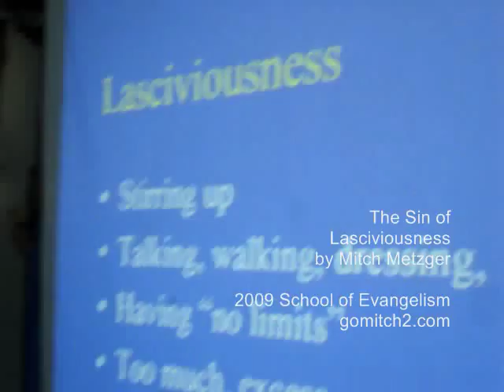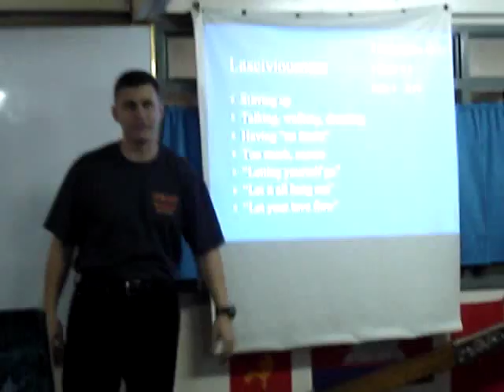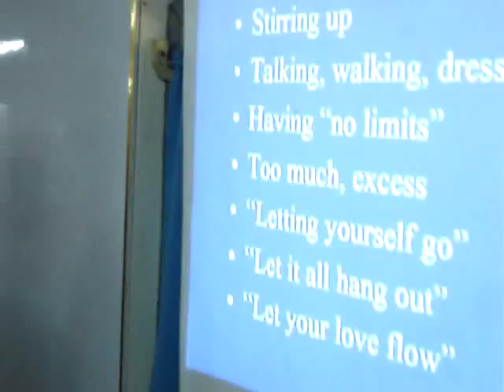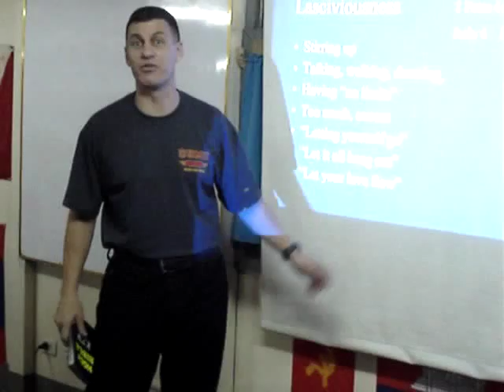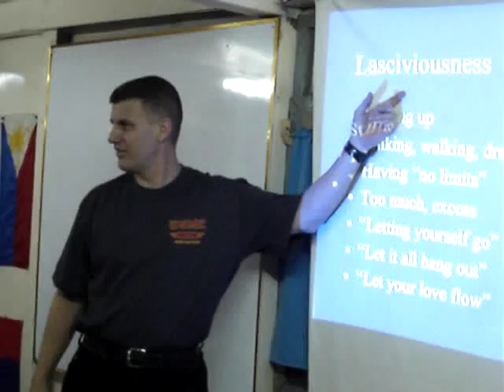The SIN of LASCIVIOUSNESS — a TEACHING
Teaching: "The Sin of Lasciviousness" taught by School of Evangelism Director Mitch Metzger as part one of a series of six (6) key Bible words dealing with 'Relating to the Opposite Sex."

These short teachings are a regular part of the first week of lectures of the School of Evangelism conducted yearly at the Antipolo Training Center in the Philippines.